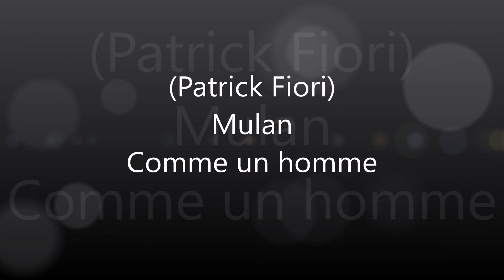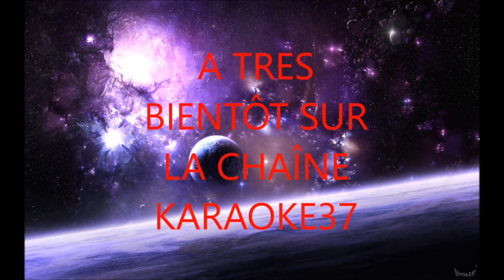Patrick Fiori - Comme un homme (Mulan)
Attaquons l'exercice
pour défaire les Huns
M'ont-ils donnés leurs fils?
Je n'en vois pas un
Vous êtes plus fragiles que des fillettes
jusqu'au bout et coups par coups
Je saurais faire de vrais hommes de vous
Comme la flèche qui vibre
et frappe en, plein coeur
En trouvant l'équilibre
vous serez vainqueurs
vous n'êtes qu'une bande de famellettes
mais en vers et contre tout
J'aurais du me mettre au régime
Salut tous mes amis pour moi
je n'aurais pas du sécher les cours de gym
Ce gars là la flanque les fois
et s'il voyait la fille en moi?
Je suis tout en âge mais nager je ne sais pas
Comme un homme
Soit plus violent que le cours du torrent
Comme un homme
Soit plus puissant que les ouragans
Comme un homme
Soit plus ardent que le feu des volcans
secret comme les nuits de lune de l'orient
Les jours passent et les Huns ne sont plus très loin
Suivez bien mon chemin vous vivrez demain
Vous ne serez jamais vaillants et forts
commes des hommes rentrez chez vous
Je ne peux, faire de vrais hommes de vous
Comme un homme
Comme un homme
Comme un homme
Soit plus ardent que le feux des volcans